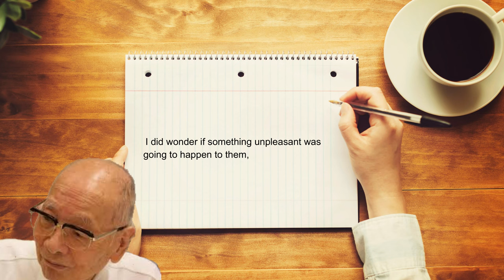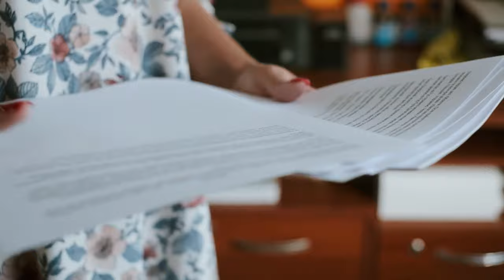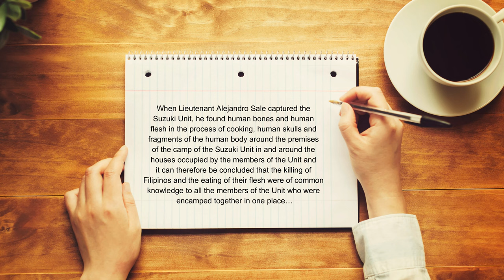Cannibalism During World War Two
Cannibalism is an unpleasant reality that appears again and again throughout history.   The last time it became a widespread event was during world war two.    And for some reason, the Japanese Imperial Army was the worst offender during this conflict.

Chapters:
00:00  Introduction
01:34  The Pathology Lab
03:44  Chichi Jima Incident
06:10  Suzuki Unit
08:06  Papua New Guinea
10:52  Fall Of Leningrad
14:00  Conclusion

Clearly people will eat other people if they are starving.  But what about those that eat their fellow humans when other food is available?   We look at several stories of cannibalism from world war two in this episode to try and find an answer.

First we tell the story of Toshio Tono.  He was a medical student at Kyushu Imperial University when captured B-29 crew were brought into the pathology lab.  The crew thought they were receiving medical treatment.  Instead experiments were performed on them.   Then one of them was turned into a meal.

Next we explore the ChiChi Jima Incident.  Former President George Bush and his crew were shot down by the Japanese.   Bush escaped, but his crew did not.  They were killed and eaten.   Over 100 Americans were treated to this horror between 1944 and 1945.

We then discuss the Suzuki Unit.  This Japanese unit was stationed in the Philippines and was supposed to fight the locals and the allies.   They ran out of food and began eating locals and sometimes each other.

The Japanese Imperial Army was also stationed in Papua New Guinea.   These soldiers weren't starving, but they still practiced cannibalism.  Mostly they ate fallen Australian soldiers.   When captured, it was found they had canned food and rice the whole time.

Although the Japanese military is responsible for most of the cannibalism in world war two, Russia also experienced its horrors.  When the German military surrounded the city of Leningrad the people began to starve.  Before it was over they would begin eating each other.   This even extended to family members consuming other family members.

We don't show you horrible and disturbing images of these events.  The descriptions are bad enough.

We used historical footage and images for parts of this episode.